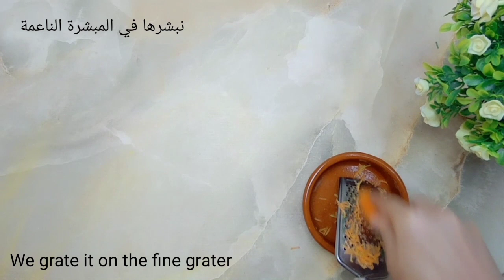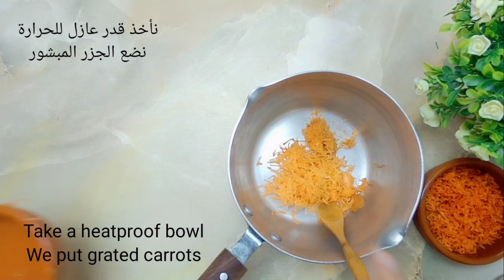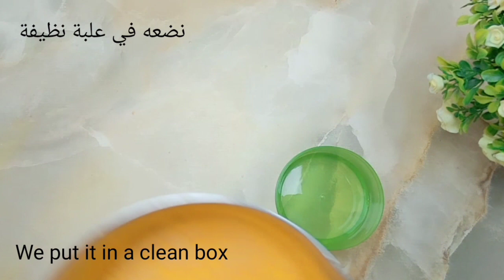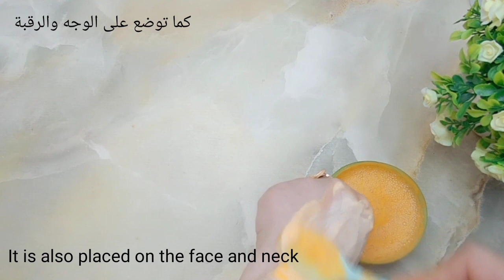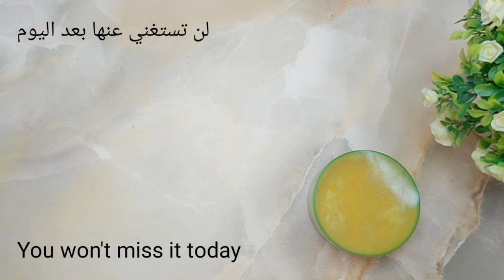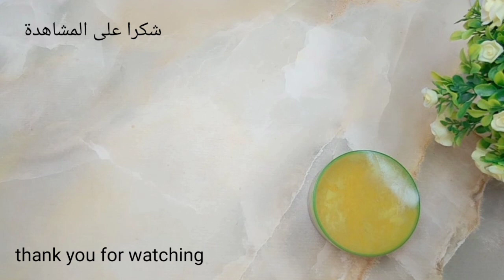إخلطي الجزر مع الصابون,والنتيجة ستصدمك,وصفة لتبييض الوجه والجسم,لبشرة بيضاء كالثلج وصافية كالزجاج.